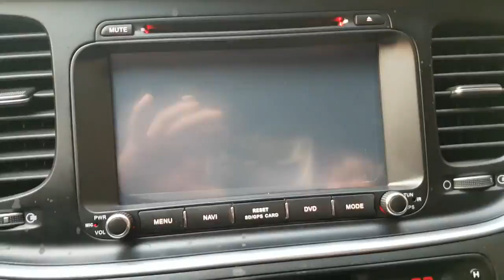[Autowini.com] 2015 Kia K5 18Ring+DOMINICAN GPS+LED+S-KEY